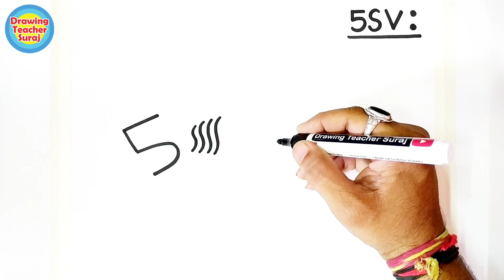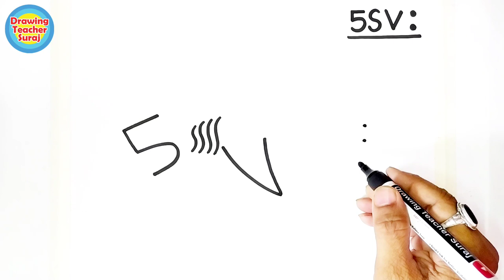Shark Drawing Simple समंदर का शेर The Tiger Shark Drawing चुटकियों में बनाना सींखे | Shark If Steps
समंदर का शेर The Tiger Shark Drawing चुटकियों में बनाना सींखे | Simple Shark Drawing If Step By Step...

Something About TIGER SHARK : - The tiger shark (Galeocerdo cuvier[3]) is a species of requiem shark and the only extant member of the genus Galeocerdo. It is a large macropredator, capable of attaining a length over 5 m (16 ft 5 in).[4] Populations are found in many tropical and temperate waters, especially around central Pacific islands. Its name derives from the dark stripes down its body, which resemble a tiger's pattern, but fade as the shark matures.[5]

1) Pens That i use
2) pens
3) 12 Jumbo Fibre-Tip Colour Markers